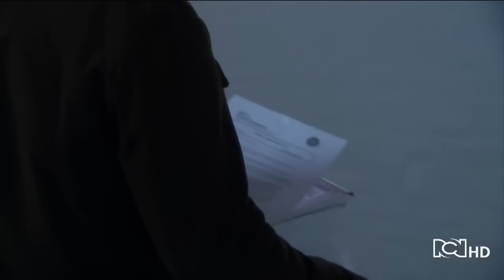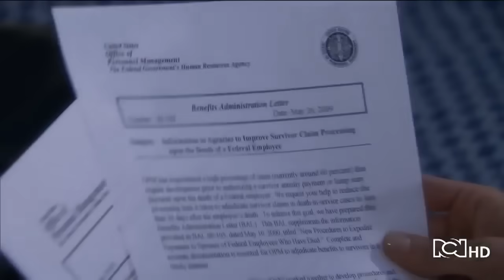ACA Primera Temporada capitulo 45